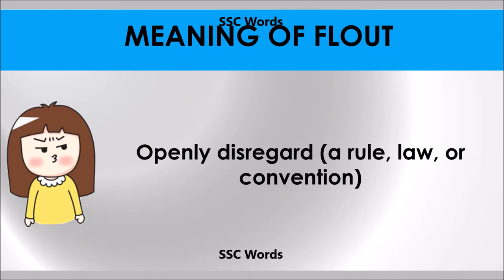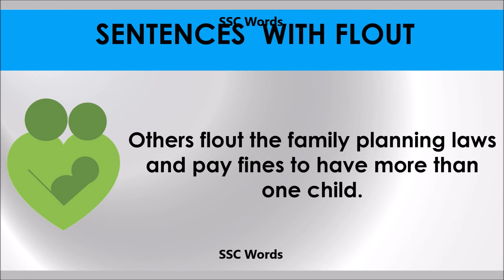Excoriation # Improve English # Meaning and 5 sentences # GRE CAT GMAT word # SSC Words